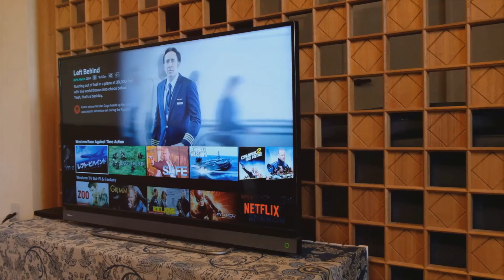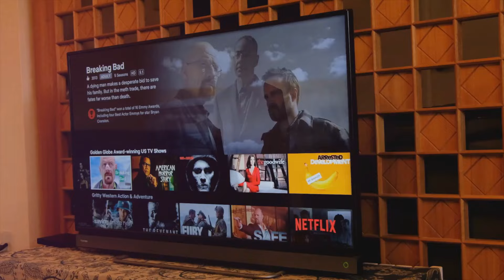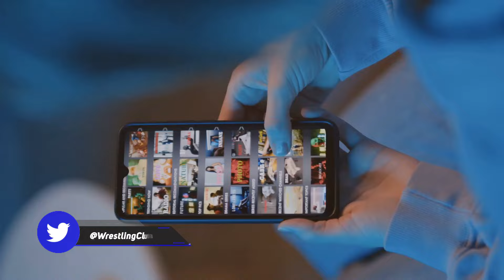Netflix's $5 Billion WWE Deal!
Netflix's $5 Billion WWE Deal Signals Entry into NBA, UFC, and More!
Get ready for a game-changing move in the world of sports streaming! Netflix has just announced a jaw-dropping $5 billion deal to stream WWE Raw for the next 10 years. This unexpected entry into live sports broadcasting has sparked speculation about Netflix's potential ventures into other major leagues like the NBA and UFC. Join us as we unravel the details of this groundbreaking deal and explore the exciting possibilities for Netflix's future in the world of live sports!